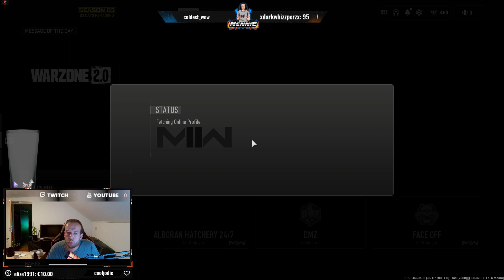Valheim time! Continue building base! (Part 1/2)